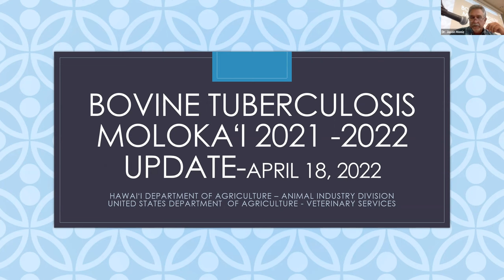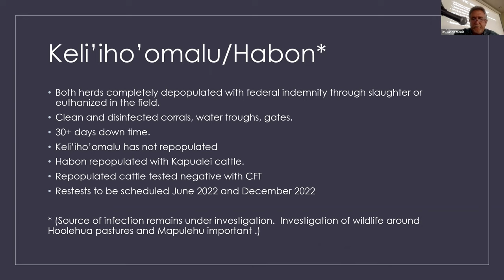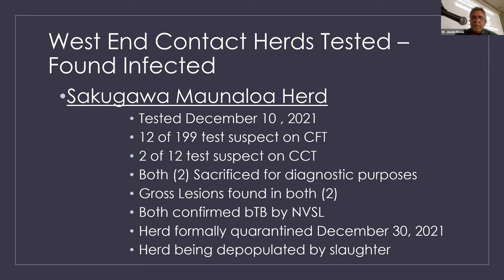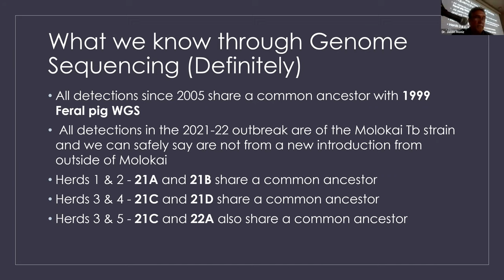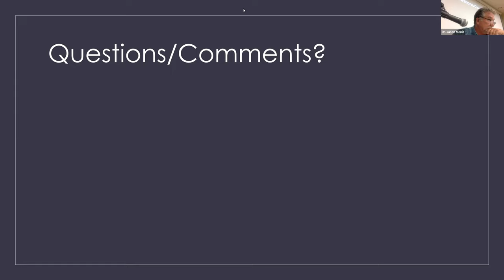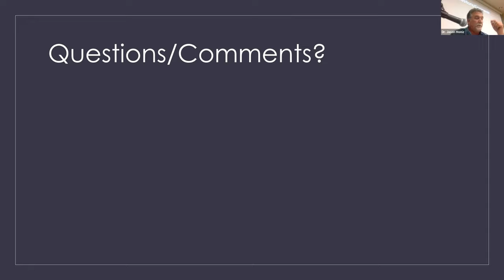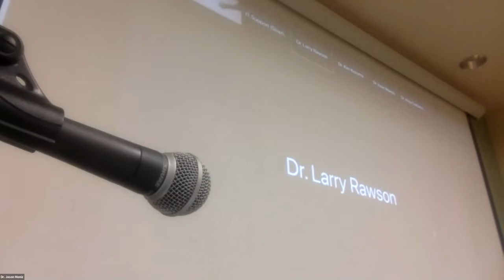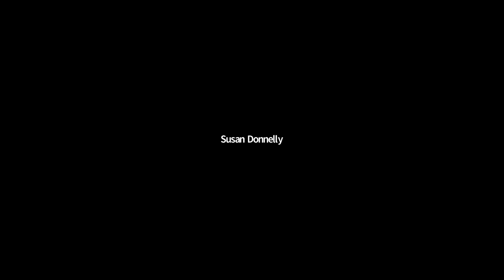Molokai bTB meeting 4 18 22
On April 18, 2022, HDOA's Animal Disease Control Branch held a meeting on Molokai on the emergency quarantine order to prevent the spread of bovine tuberculosis on Molokai and the State.